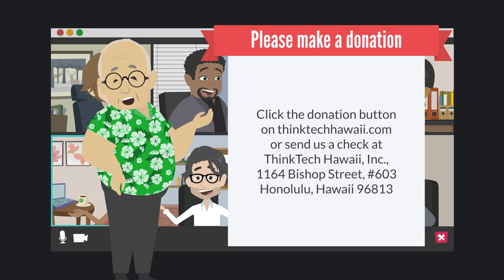2023 Spring Fund Drive Jay Fidell